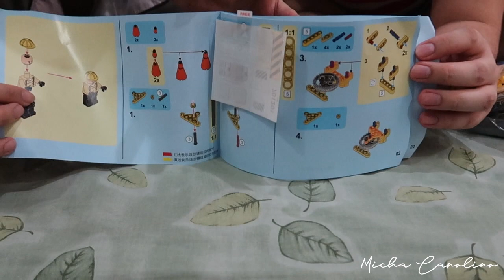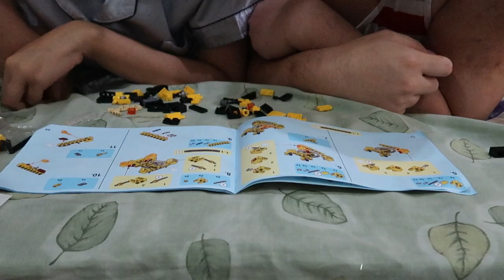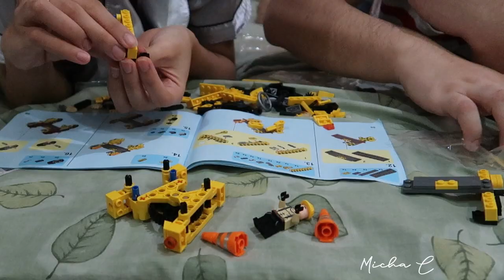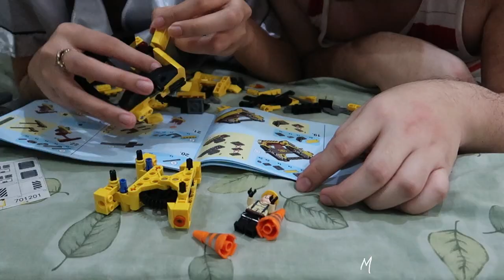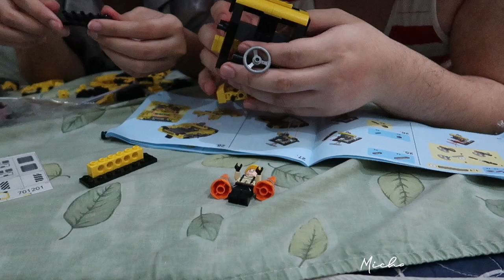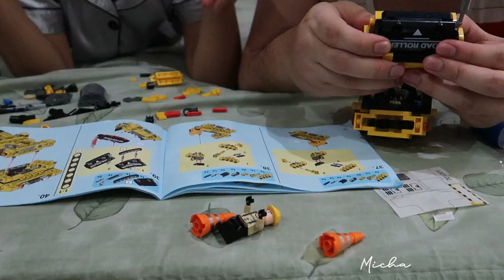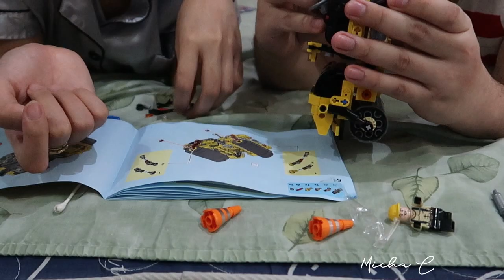LET'S BUILD a Steamroller ft. Kuya Justin | Micha Carolino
If you see this, comment: "288 PCS"

Let's chat!